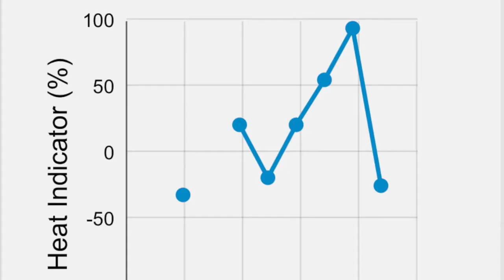Mukhi Dairy Farm in Gujarat using advanced Vansun Milking Parlor in India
Vansun is proud to be associated with Mukhi Dairy Farm who uses Vansun Milking Parlor with Milking Machine, Afifarm 5, Herd Management Software incorporated to stay updated on Farm Management. to know more about our advanced products

- Milking Machine

- Automate Milking Parlor

- Heat Stress Management

- Cow Mats

- Dairy Farm Management Software

- Milk Cooling

- Dairy Fans

- Automated Cow Brushes

- Calf Milking Bottle

- Calf Cage

So what are you waiting for, send your requirement to get an instant quote!